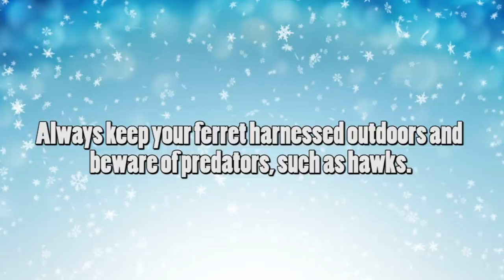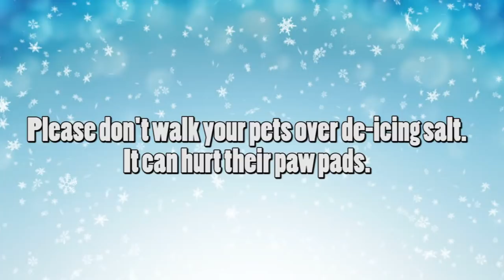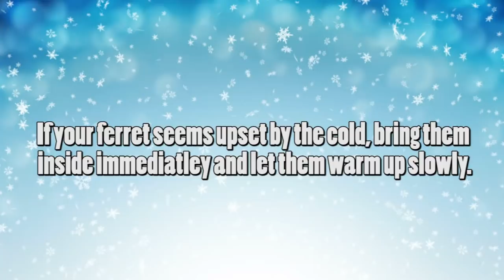CUTE! Pet Ferrets Play In The Snow (Dobby and Niffler) | EMZOTIC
My pet ferrets, Dobby and Niffler enjoy some playtime in the snow!
I hope you enjoy this cute and fun ferret video of Dobby and Niffler!

▷ EMZOTIC CREATURE MAIL
(PLEASE WRITE ON THE BOX OR LETTER IF YOU WANT ME TO OPEN ON CAMERA!)
EMZOTIC
LEDGEWOOD
NEW JERSEY
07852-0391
USA